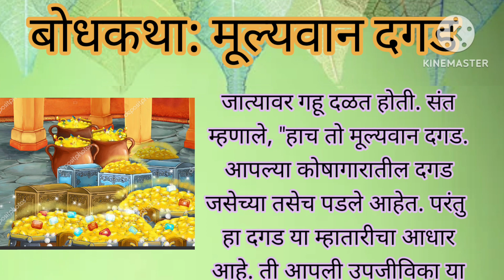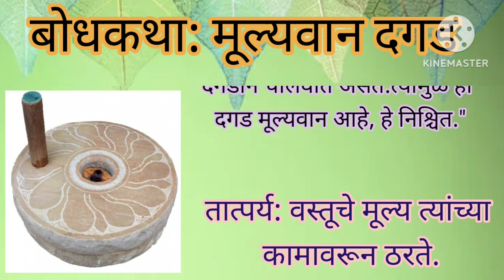मूल्यवान दगड |बोधकथा |मराठी कथा |प्रेरक कथा| कथाकथन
bodh katha marathi lekhan

bodh katha marathi